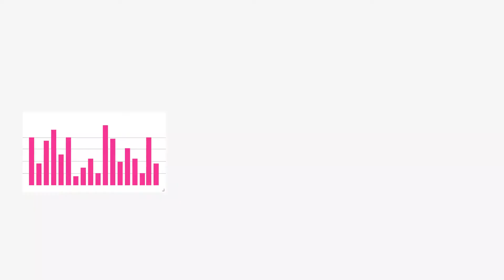Optic-Kleer® Are You Ready?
Learn a bit about what Optic-Kleer® do!